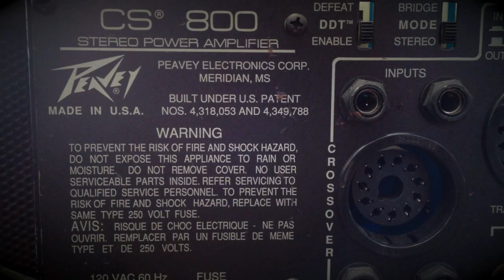Peavey CS 800 Power Amp Cleaning/Breakdown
The Peavey CS 800 power amp is a workhorse that will serve for many years with a little routine maintenance.
I break down the CS800 and clear out a decade of dust.
This is by no means a complete teardown!

First Person Video drone for under $100!  Includes camera and video headset, you have to see this to believe it.